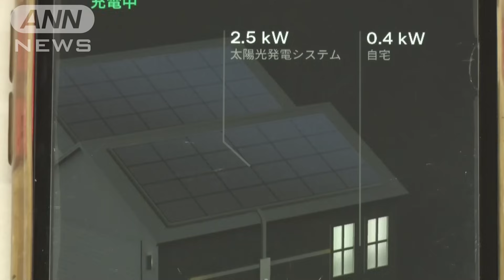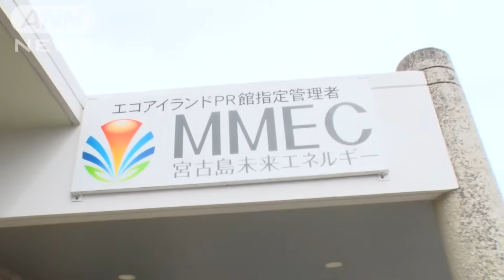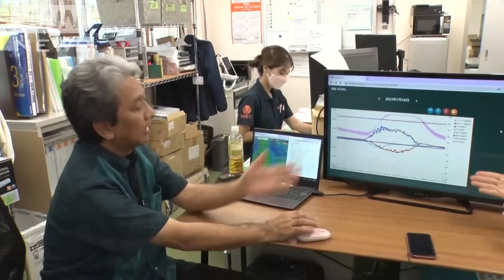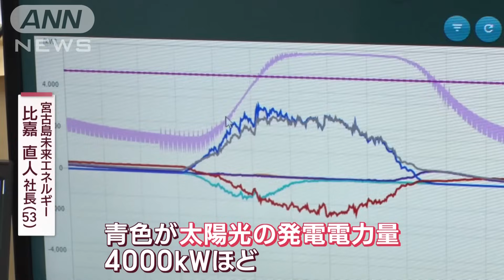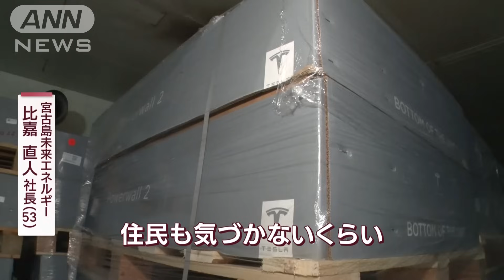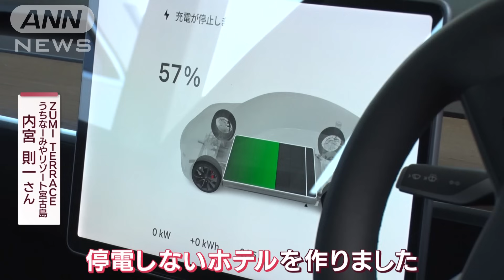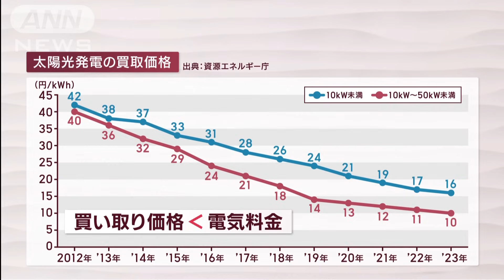進化し続ける「太陽光発電」 南国の島の挑戦 「電力自給率100％」実現したホテルも【Jの追跡】(2023年8月19日)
沖縄本島から南西に約290キロ。美しい海と自然に恵まれた宮古島。今、この南国の楽園で、日本最大級の画期的なプロジェクトが始まっています。住宅の上に広がる無数の太陽光パネルと蓄電池をセットにした新たな試み。進化し続ける太陽光発電。その最前線を追跡しました。

■太陽光パネル　台風の強風に耐える？

　山口豊アナウンサー：「沖縄県宮古島では太陽光発電と蓄電池を組み合わせることで、再生可能エネルギーをより安く便利に使うための最先端の取り組みが進められています」

　今、太陽光発電が進化しているといいます。キーワードは「発電＋蓄電池」です。

　宮古島未来エネルギー・比嘉直人社長（53）：「日頃から天気図も見ていて、来週もまた台風が来る」

　台風の被害や直撃が多い宮古島。今回の台風6号でも被害がありました。

　「台風による停電被害を最小限に抑えたい」と、太陽光パネルと蓄電池をセットで導入した上地登さん（63）のお宅を訪ねました。

　上地さん：「この地域は宮古島の中でも、台風の時には停電して、復旧も一番遅い」

　そこで2年前、太陽光パネルと蓄電池を設置することにしました。

　比嘉社長：「平均の家庭からすると、2日分ほどの容量が十分にある」

　高さ115センチ、厚さ15センチとコンパクトな蓄電池ですが、近年、性能が格段に向上しました。上地さん宅の場合、地区が停電しても、2日間は蓄電した電気で賄えるといいます。

　上地さん：「停電してもチャッと切り替えてくれる。それがうれしい」：「（Q.停電しないということ？）停電しない」

　しかも、驚くことに、初期費用は「太陽光パネルも蓄電池も0円で設置した」といいます。

　実は、住民は設備を設置する場所を貸すだけで、設備費や設置費用、さらにはメンテナンス料も払う必要はありません。

　比嘉社長：「発電した電気を届けて、その料金（電力料金）を払ってもらうことで、設備投資分を回収する」

　電気の使用料は比嘉さんの会社に払いますが、導入前に比べてお得に利用できます。現在、導入されている国や県の負担軽減策がなければ、1～3割程度割安になるといいます。

  上地さん：「電気料も安くなるし。停電もしない。環境にもやさしい」

　台風の強風のなかでも、太陽光パネルは耐えられるのでしょうか。

　比嘉社長：「沖縄では本土と比べ、1.5倍くらいの強度が求められる。その基準をクリアできる構造に設計している」

　事業を始めて5年、これまで台風による損傷などの被害はないそうです。

■「電力自給率100％」実現　宮古島のホテル

　こうした試みは、リゾートホテルでも行われています。利用者が減ったテニスコートなどに太陽光パネルを設置しました。巨大な蓄電池も導入することで、ホテルで使う電力の4分の1を賄うことができるといいます。

　宮古島東急ホテル＆リゾーツ　管理部支配人・渡辺和之さん：「おそらく月100万円弱の電気代の削減になるかと」

　現在、宮古島での導入は761世帯と国内最大規模となっています。島全体の3％ほどですが、急速に増えているといいます。

　このプロジェクトの注目すべきところは、そのすべてを比嘉さんの会社が遠隔で管理・制御していることです。

　比嘉社長：「青色が太陽光発電電力量4000kWほど。（ピンク色の）蓄電池残量も正午までに100％」

　そして、台風などで停電が予測される場合には、遠隔操作により停電に備えることが可能だといいます。

　比嘉社長：「なるべく満充電して、（蓄電池の）放電を止める」

　各家庭の太陽光パネルと蓄電池などを束ね、あたかも一つの発電所のように機能させることから、仮想発電所「バーチャルパワープラント」と呼ばれています。大規模施設に頼らず、低コストで再生可能エネルギーを安定的に供給しようとする次世代の電力システムです。

　この試みが可能になったのが、何よりも蓄電池の性能向上です。ここ数年でコストは2分の1、容量は2倍になったといいます。

　比嘉社長：「台風・停電時に切り替わる速度が速く、住民も気付かないくらい性能的にも良さがあった」

　台風6号では宮古島でも停電する地域がありましたが、蓄電池を導入している世帯のほとんどは停電を免れたといいます。

　宮古島のこうした取り組みについて、専門家は仮想発電所を拡大していくなかで、どれだけ電力ネットワークを安定させるかが課題だといいます。

　太陽光発電などに詳しい東京大学・前真之准教授：「全国でこういう取り組みを自然エネルギーを増やしながら電気も安心して使える。一番大事なことはみんなが快適で安い電気代で暮らせる。地域が豊かになること」

　実は、宮古島には電力自給率100％を実現したホテルがあります。

　比嘉社長：「コテージ型ホテルで宿泊施設になっています」

　4月にオープンした「ZUMI TERRACEうちなーみやリゾート宮古島」では、12棟からなるすべての客室に太陽光パネルと蓄電池を設置し、ホテルで使うすべての電気を自給自足できるようになっています。

　宿泊客専用のレンタカーは、全て電気自動車です。実は、この車には秘密があります。

　ZUMI TERRACEうちなーみやリゾート宮古島　内宮則一さん：「宮古島は台風・停電がある所なので、蓄電池とEV車を使って（電気を）戻して、停電しないホテルを作りました」

　この電気自動車を「動く蓄電池」として利用し、非常用電源として、長期停電にも備えられるようにするといいます。

■蓄電池の進化で経済的なメリットも

　一方、東京都では、対策チームが太陽光パネルと蓄電池の利用拡大を推進しています。

　太陽光発電の設置率が約4％と道半ばの東京都。太陽光発電の支援に加え、今年初めには蓄電池の補助金を2分の1から4分の3へと引き上げました。

　東京都環境局・家庭エネルギー対策課長　坂下典久さん：「売るよりも、自分で使う方が経済的メリットも高くなっている」

　資源エネルギー庁によると、買取価格が年々下がる一方で、電気料金が高騰しています。蓄電池の進歩で、売らずに自分で使うことが容易になり、経済的メリットが増しているといいます。

　電気代高騰で増えているという補助金の申し込み。この日は、一戸建てで暮らす70代夫婦も業者が設置に適しているかをチェックしました。

　男性：「電気代を見てると。今後はもっと上がってくる。将来を考えるともう年金生活なので」

　今回、太陽光パネルと蓄電池を設置する予定です。通常だと280万円かかる費用が、都の補助金を使えば約100万円と約3分の1に削減されます。

　都の試算によると、月々の電気代が1万円の家庭の場合、太陽光パネル導入で約7千円安くなり、約6年で元が取れます。蓄電池をセットで導入した場合、約9千円安くなり、約9年で元が取れるといいます。

　ただ既存の住宅に設置する場合、注意点があります。

　東京大学・前真之准教授：「雨漏りの心配する人もいるので保険を整備するとか、安心してみんなが利用できる仕組みづくりも大事。パネルを廃棄するときにどう効率よく集めるか」

　3年前、江戸川区にある分譲マンションでは1000万円を掛け、太陽光パネルと蓄電池をセットで導入しました。

　東京都住宅政策本部　マンション課長・山口大助さん：「（管理組合が）大規模修繕を行う際に、東京都で補助金が出ると知って」

　発電した電気は蓄電池に充電し、電灯などの共用部分の夜間電力として使用されます。さらに照明をLED化するなど、年間240万円掛かっていた共用部分の電気代を約160万円削減できたそうです。

　進化する太陽光発電。気候危機とエネルギー危機のなか、世界中が注目しています。